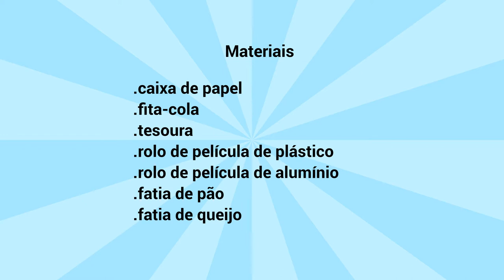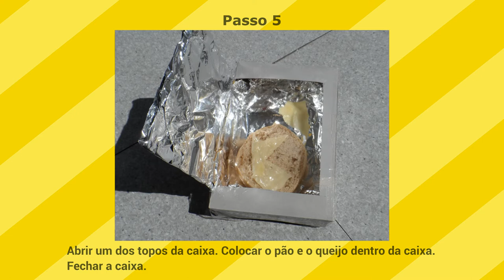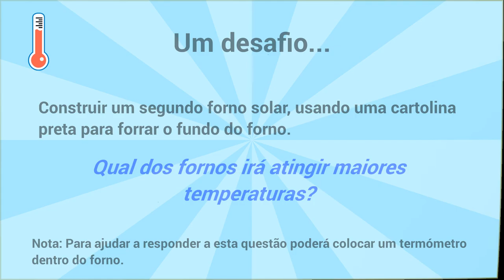Como Fazer um Forno Solar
Neste vídeo vamos fazer uma sandes de queijo com a ajuda do Sol!